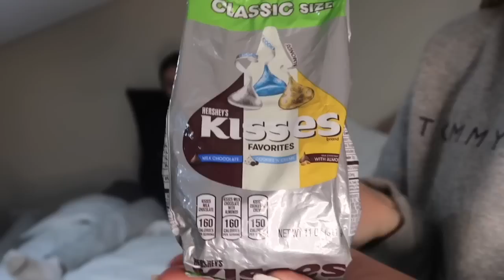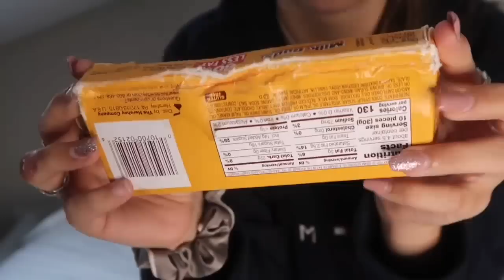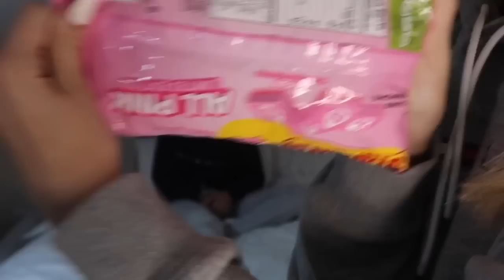AUSTRALIANS TRY AMERICAN CANDY!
Hey Everyone!

For this weeks video I thought since I was just in America I would bring back some candy to try, because Australia has a very different rage of lollies compared to America so I thought this would be fun to make a video of me and my friend Lateah and what we rate the lollies out of 10.

If you liked this video don’t forget to give it a thumbs up, subscribe to my channel and make sure post notifications are on so you are notified every time I post a video!

Enjoy! xo

Socials
Lateahs Instagram: @lateah_skye